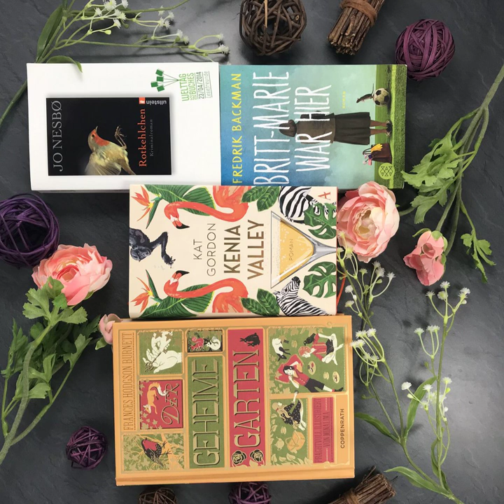bücherreich 200 – Mein Lesemonat September 2021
In dieser Episode spreche ich über die Bücher, die ich im Lesemonat September 2021 gelesen habe:

„Die Falle“ von Melanie Raabe
„Kenia Valley“ von Kat Gordon
„Mr. Parnassus’ Heim für magisch Begabte“ von T.J. Klune*
„Der geheime Garten“ von Frances Hodgson Burnett
„Wenn alle Katzen von der Welt verschwänden“ von Genki Kawamura
„Rotkehlchen“ von Jo Nesbø
„Britt-Marie war hier“ von Fredrik Backman

Aktuelle SuB-Höhe:
Bücher: 28
Hörbücher: 109

Welche Bücher habt ihr im September gelesen?
Eure Ilana